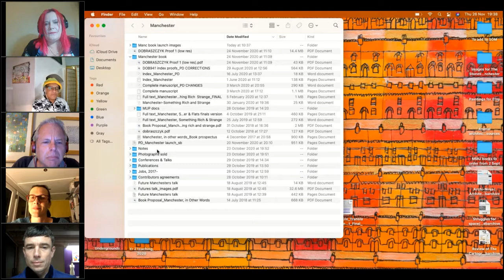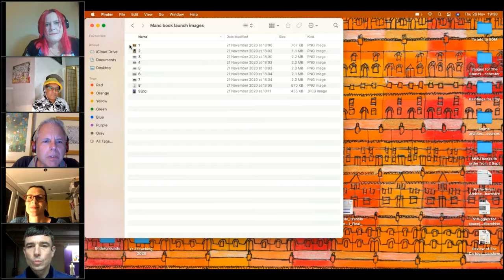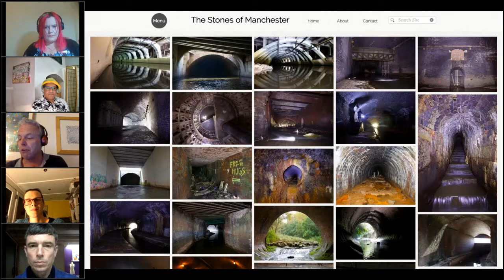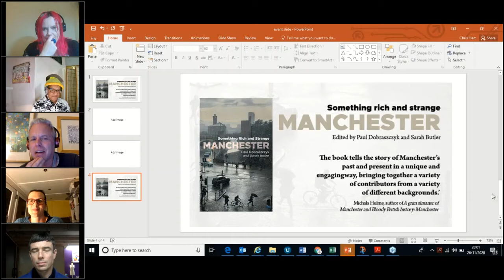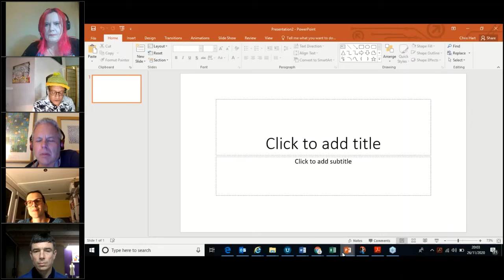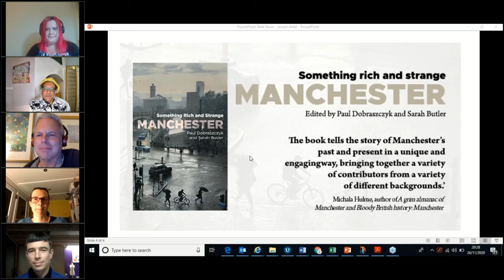Manchester: something rich and strange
Watch the launch of Manchester: Something Rich and Strange and immerse yourself in the city’s rich history, hidden spaces and neglected stories. The online event will be hosted by Paul Dobraszczyk and Sarah Butler and feature contributions from Nick Dunn, Peter Kalu and Morag Rose.

About the book:

What is Manchester? Moving far from the glitzy shopping districts and architectural showpieces, away from cool city-centre living and modish cultural centres, this book shows us the unheralded, under-appreciated and overlooked parts of Greater Manchester in which the majority of Mancunians live, work and play. It tells the story of the city thematically, using concepts such a 'material', 'atmosphere', 'waste', 'movement' and 'underworld' to challenge our understanding of the quintessential post-industrial metropolis.

Bringing together contributions from twenty-five poets, academics, writers, novelists, historians, architects and artists from across the region alongside a range of captivating photographs, this book explores the history of Manchester through its chimneys, cobblestones, ginnels and graves. This wide-ranging and inclusive approach reveals a host of idiosyncrasies, hidden spaces and stories that have until now been neglected.

'Manchester: Something Rich and Strange epitomises everything that is wonderful about this great city. The book tells the story of Manchester's past and present in a unique and engaging way, bringing together a variety of contributors from a variety of different backgrounds.'
Michala Hulme, author of A Grim Almanac of Manchester and Bloody British History